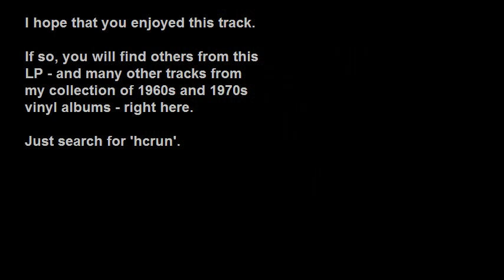Percy Faith - Rose Garden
From the 1971 CBS LP "Percy Faith - I Think I Love You", which featured not only the orchestra but also the chorus on every track.

This 40-year old LP - which I bought at a garage sale some years ago - is in pretty good condition.
Although it has no scratches there was some ingrained dust which washing couldn't remove so it was necessary to digitally "clean" the recorded track by filtering out the slight pops and clicks.
No other artificial colours or flavours were used to enhance this analogue recording!

Ten of the eleven tracks have been uploaded.
The only one I didn't include is the theme from "Love Story", a piece which may be readily heard in many different arrangements here on YouTube.